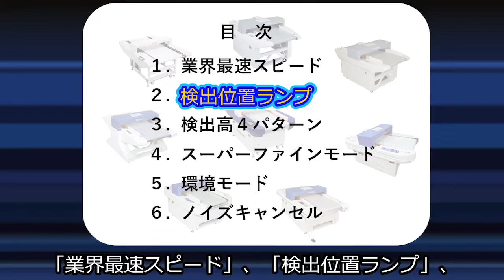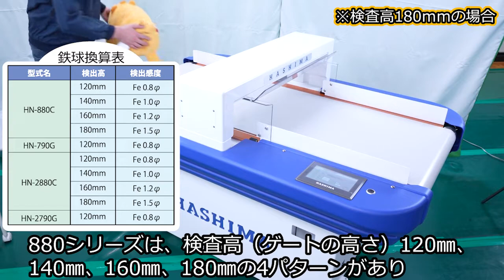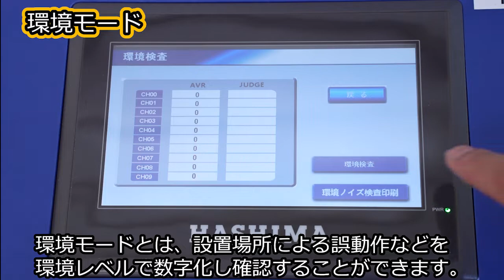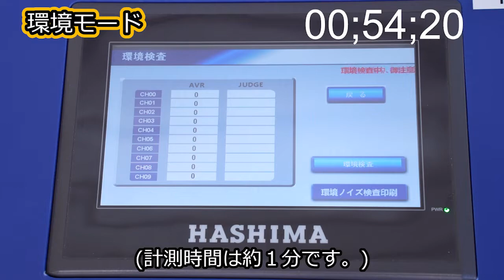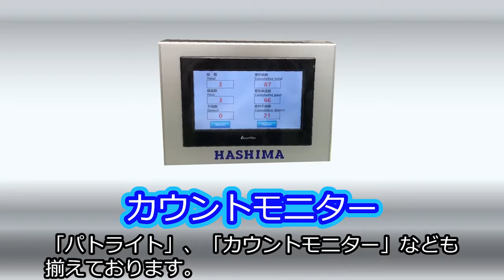【修正版】HN 880Cシリーズ 出荷実績25,500台突破！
今後ともミシン屋さんや縫製工場の方によりより情報を発信していきます！

【内容】
01:02 縫製業界最速スピード
01:16 検出ランプ
01:42 検査高（120㎜、140㎜、160㎜、180㎜の4パンターン有り）
02:10 SFM（スーパーファインモード）
02:45 設置環境について
03:17 ノイズキャンセル機能